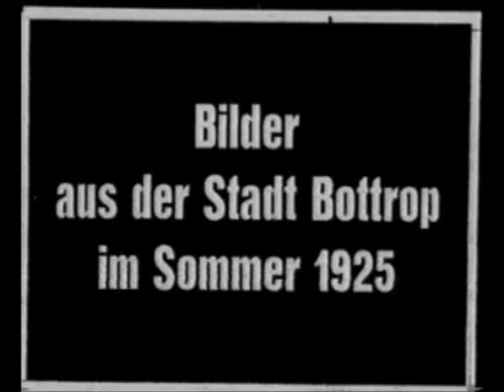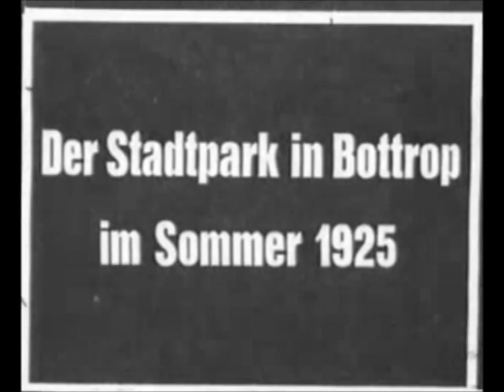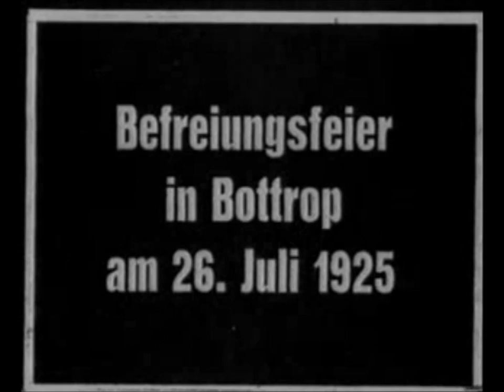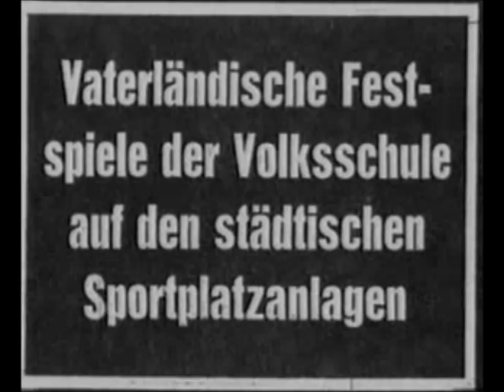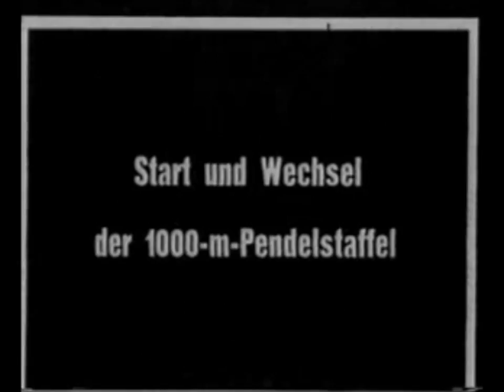Bottrop 1925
Ein Film von Bottrop 1925
Historisches für die Bildungsfreiheit